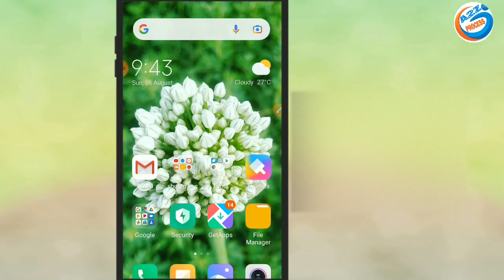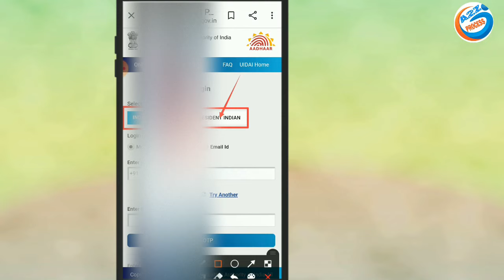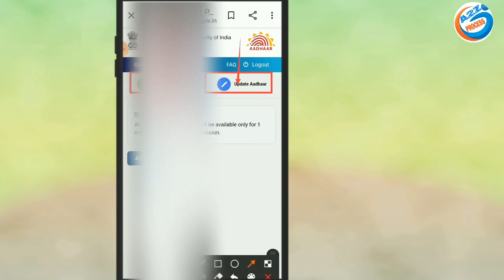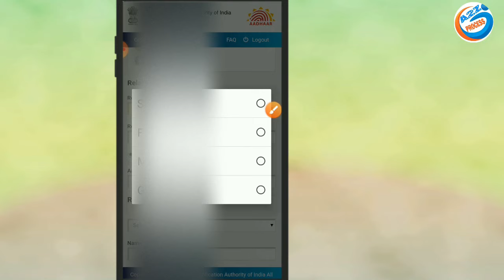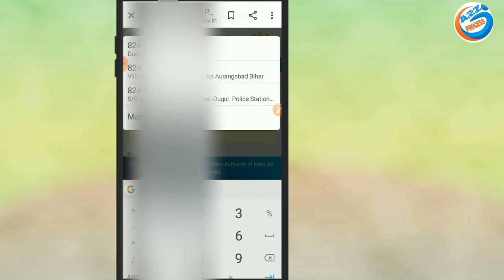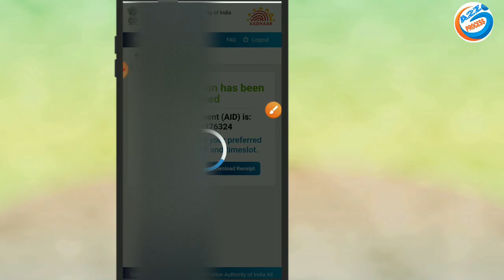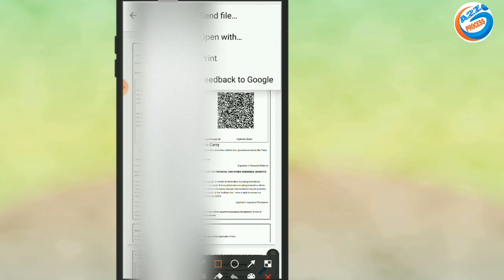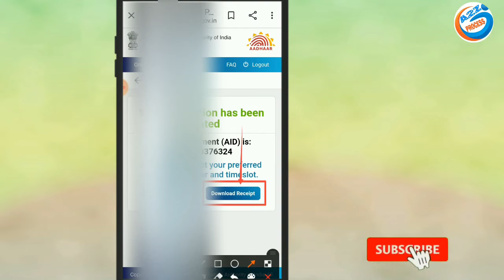New Aadhar Card Kaise Banaye | How To Apply New Aadhar Card In Mobile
owner.
                         (  SRIKANT KUMAR )